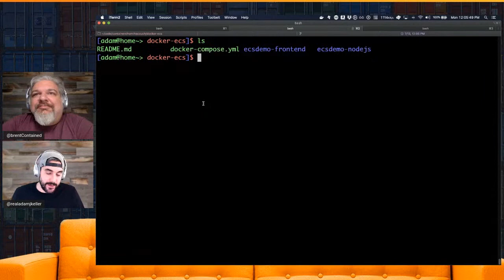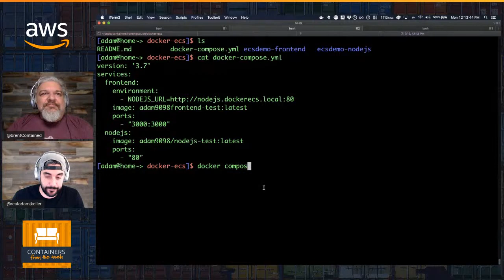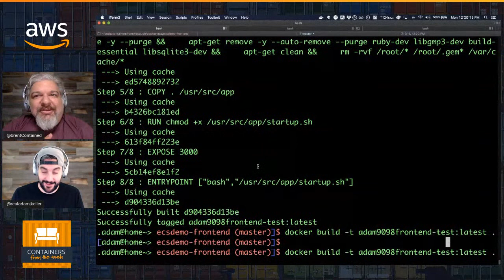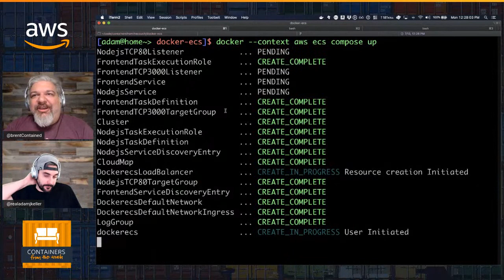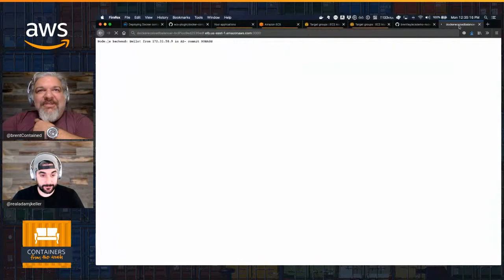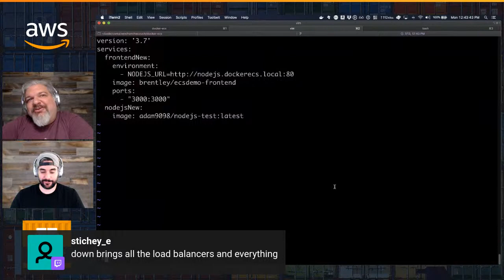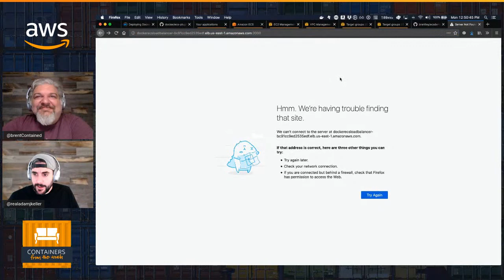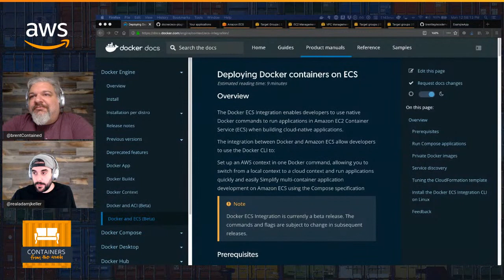ContainersFromTheCouch - Unboxing the Docker/Amazon ECS Native Integration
Today we will try out the new integration from Docker that allows you to launch containers directly onto ECS from Docker Desktop.